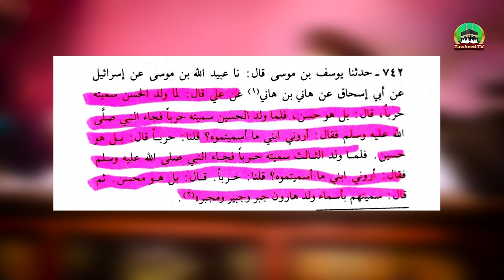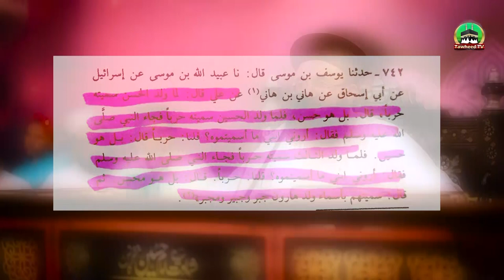Imam E Hussain Ke Naam Kis Tarha Rakaha Gaya | Dr Ashraf Asif Jalali